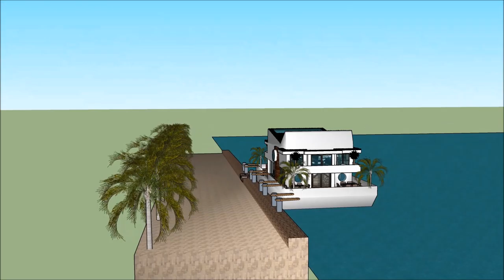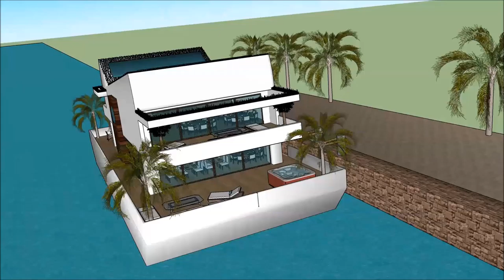Domus bali cad sketchup castellum homes architectus archdaily domum architectura Houston praedium ag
The floating house villa houseboatzania launching an innovative high-end luxury yacht floating house villa mansion home design potentially as a display of exhibition of the Domus bali cad sketchup castellum homes architectus archdaily domum architectura Houston praedium ag.

The collection of the Floating house villa houseboatzania concept Domus bali cad sketchup castellum homes architectus archdaily domum architectura Houston praedium ag consists of high luxury and architectural art pieces in minimalism combined with living on the waterfront of the harbour.

The floating house villa mansion yacht design has the basis to sustain living with high standards and contemporary structural design - Domus bali cad sketchup castellum homes architectus archdaily domum architectura Houston praedium ag with numerous of prospects for excessive living and
celebrating the desire of life worldwide: